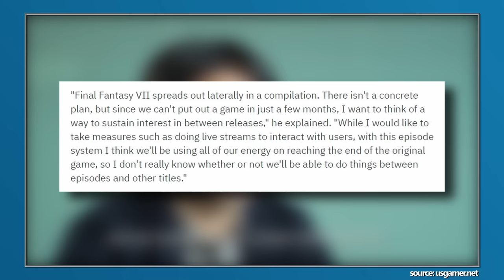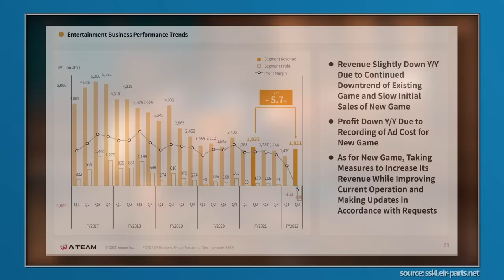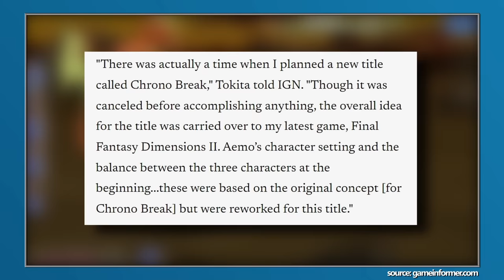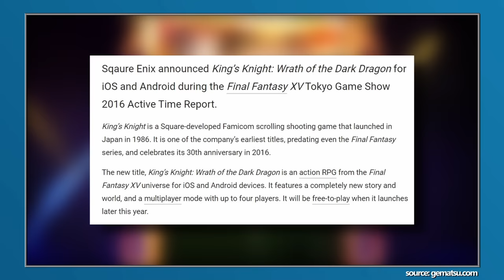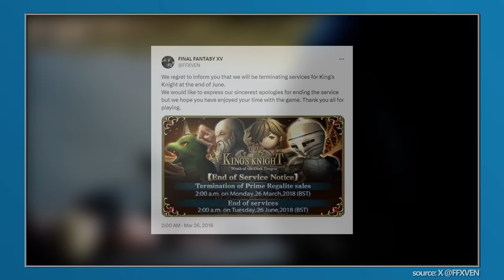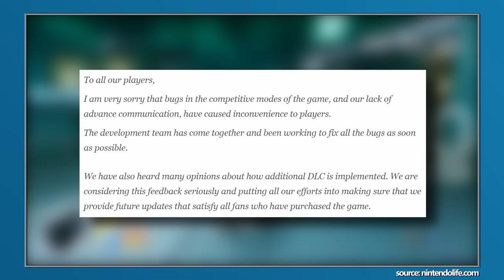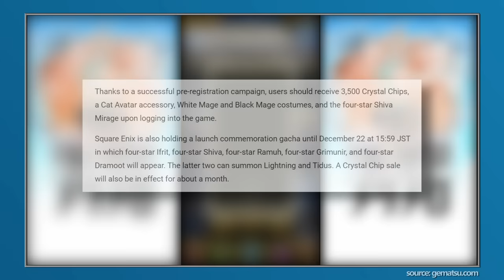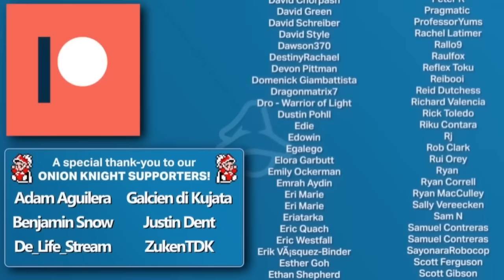7 Final Fantasy Games That Were TERMINATED In Less Than 12 Months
Square Enix has become notorious for cancelling mobile games less than 12 months after they have launched, so we thought it would be fun to compile a list of some of the more high profile casualties. There's also some fun red herrings in there too!